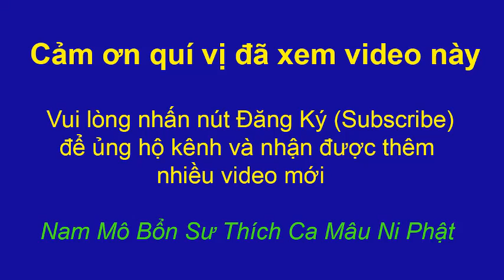Nghiệp Báo Từ Kiếp Trước Để Lại | Phật pháp vi diệu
Phật pháp vi diệu - Nghiệp Báo Từ Kiếp Trước Để Lại.

Bài nói chuyện rất hay của thầy Thích Giác Hạnh cho bạn thấy duyên nghiệp từ kiếp trước đã thể hiện ra sao trong kiếp này qua nhiều bằng chứng sinh động.